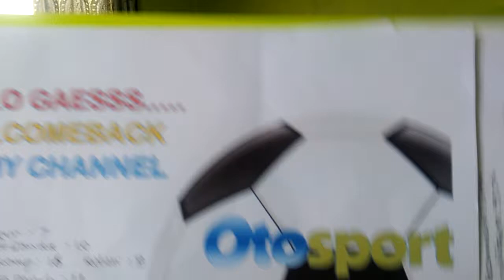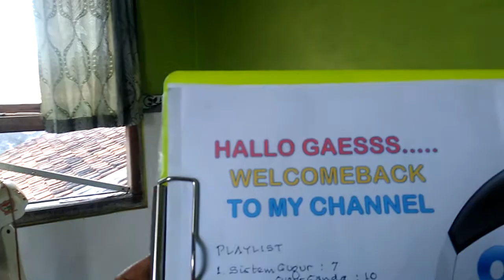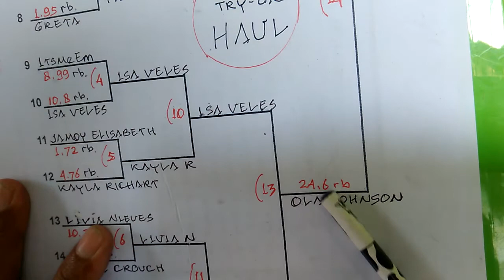Bagan sistem gugur peserta15 - model bye ( ada 1 bye )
Metode membuat jadwal pertandingan sistem gugur, peserta artis bikini try on haul. cuma nama jangan salah. Ini saya bikinin bagan biar gaul. tapi kalau mau lihat aslinya ya. di bikini haul. sistem gugur peserta 15 maka diikutkan ke 16, jadi kurang 1 peserta itu di pasang B y e.